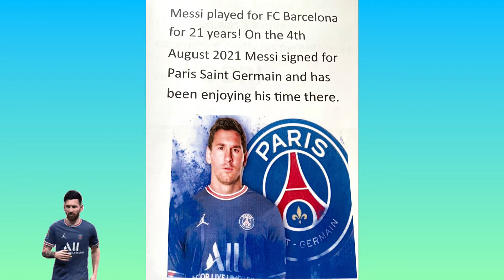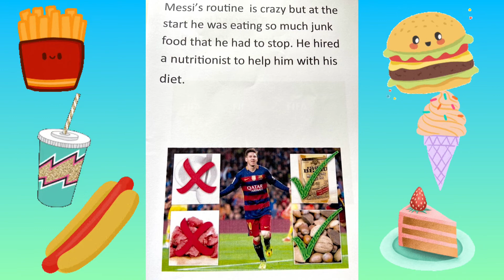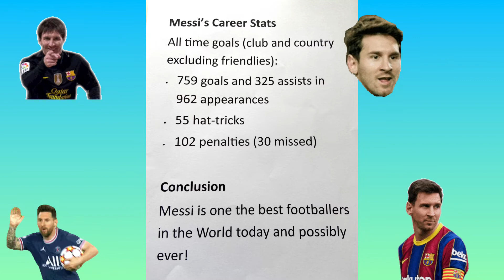💥Sparkle Spotlight💥: THE FOOTBALL STAR LIONEL MESSI by OLIVER KING I Kids Book Read Aloud ⚽️⚽️⚽️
⚽️The Football Star Lionel Messi by Oliver King, Illustrated by Clare Raynor ⚽️

⭐️ About the book: Today's super book has been created by Oliver King, he is fanatic about all things football and his beloved team Derby County Football Club. In this  informative non fiction book we will be learning about the life of Lionel Messi, the football star.

💥 Have your child’s story featured on the next 'Sparkle Spotlight'! Contact and send your book to the following:

🎨 Artwork at the end produced by Mollie Hands 🎨

📚✨Do you want to order a signed copy of Sparkle the fly?